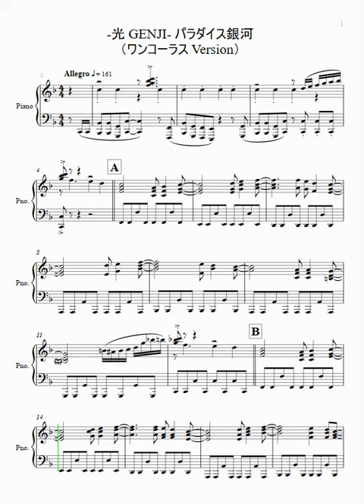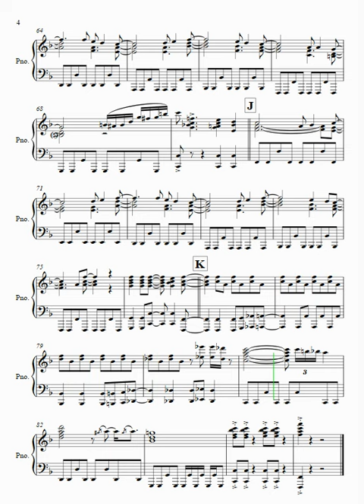里空 楽譜作成 【パラダイス銀河】 耳コピ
【パラダイス銀河】short ver.   1988
  光GENJI

19才知的障害を伴う自閉症の息子が毎日楽譜作りを楽しんでいます。

自閉症
里空
耳コピ
シベリウス
ピアノ
楽譜
autism
Sibelius
music dictation
piano
자폐증
귀카피